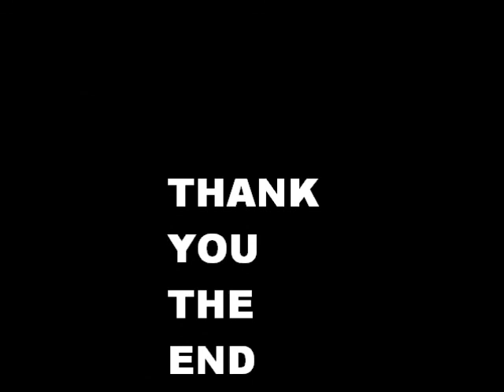awsome guitar, CHRISTIANS ALIEN WORK SHOP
christian wrote this song , then used guitar rig4 to put it all together , done great to. christian owns the copyright to this song.